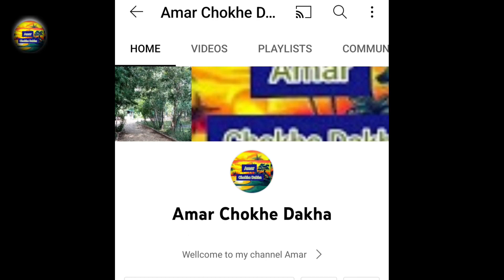চৈত্র মাসের কৃষ্ণপক্ষের পাপমোচনী একাদশী ব্রত মাহাত্ম্য | Papmochani Ekadashi 2023 vrat katha একাদশী